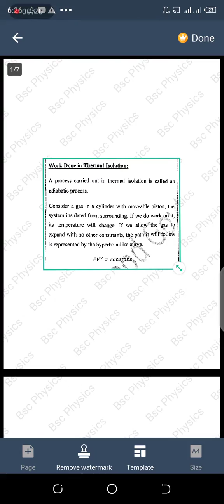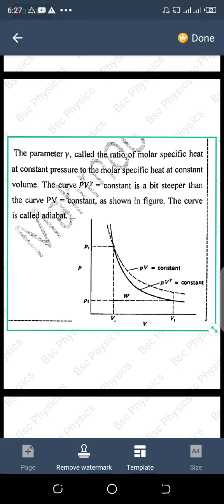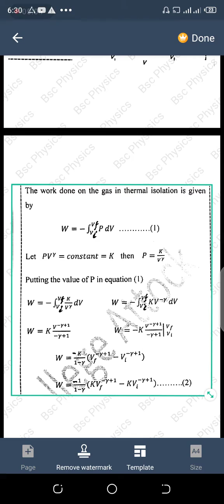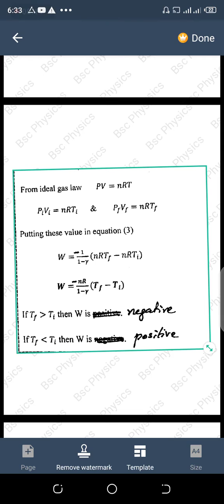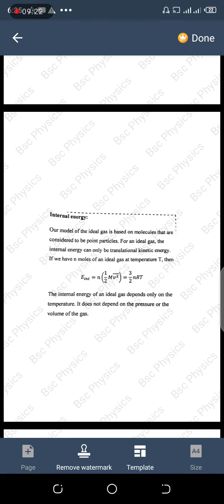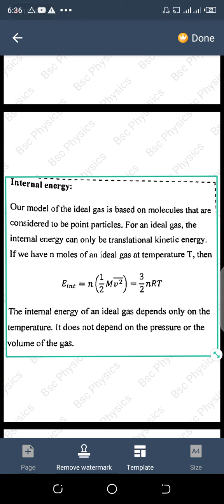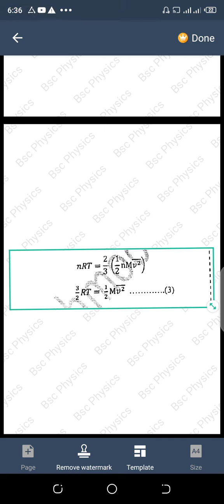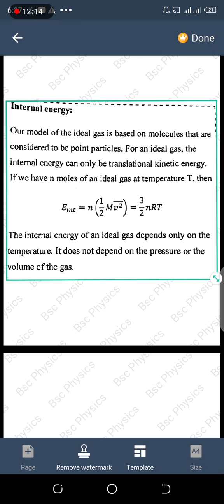Bsc physics Lecture 9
Work done in thermal isolation